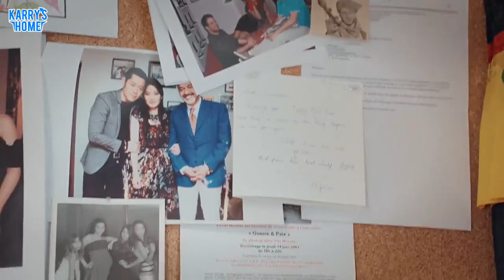[Vietsub] 231004 Vương Tuấn Khải gặp người sáng lập Christian Louboutin tại Paris